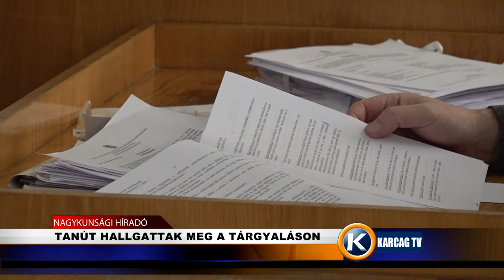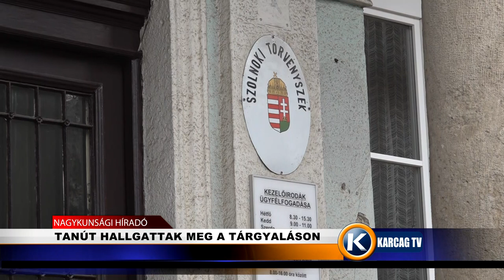TANÚT HALLGATTAK MEG A TÁRGYALÁSON